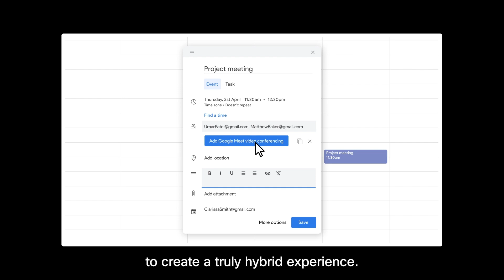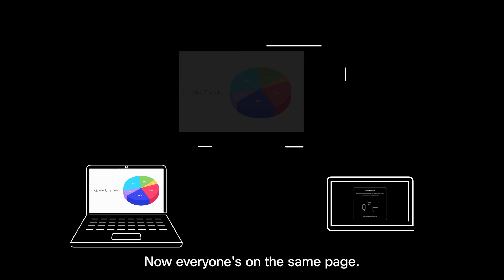Google Meet - How to join and Share | Cisco Devices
See how to join Google Meet meeting and share content, on the Cisco Room Series